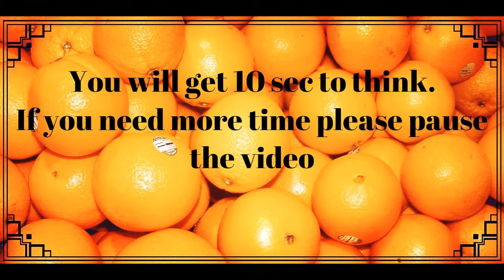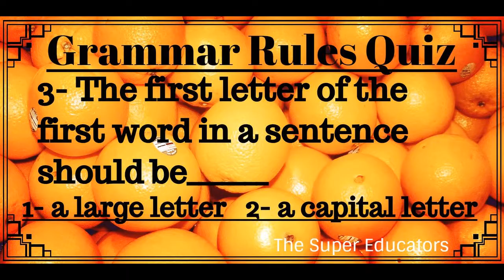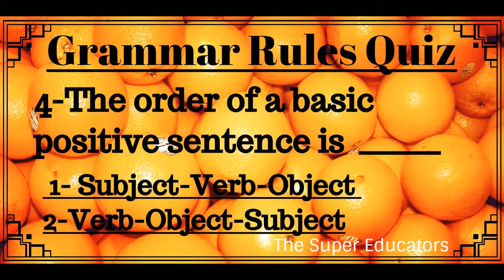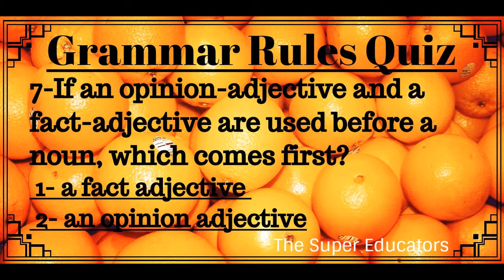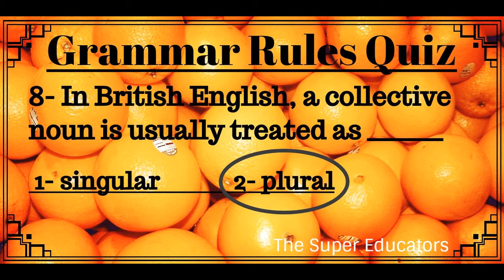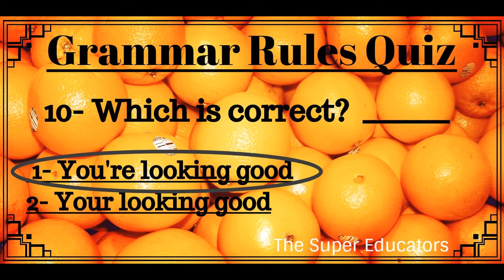ESL - English Grammar Rules Quiz- Basic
ESL Grammar Quiz- Basic